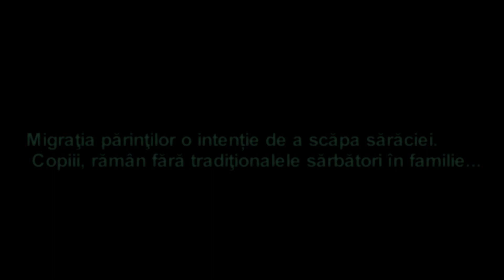Sărbători 3 în 1 (Scurtmetraj , Moldova)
Scurt metraj autohton  marca ATCM (Asociatia Tinerilor Cineasti din Moldova )

   Filmuleţ cu tematica sociala .  Pelicula se bazeaza pe traditiile si cultura familiilor din Moldova. Este atinsa marea problema a migratiei care se reflecta atat asupra copiilor dar si a parintilor.

           Acţiunea se petrece în anul 2003 atunci cînd au loc masiv plecările peste hotare o familie din 4 persoane se confruntă cu acest fenomen.Doi fraţi ingenioşi reuşesc sa oprească timpul în loc aducând sarbatorile din viitor.
          Distribuţie:
        Dumitru Maxim
        Mariana Negru
        Tatiana Onofrei
        Mihai Suveica
       Octavian Zelinski

           Regie
     Alexandru Statnîi

         Scenariu
     Irina Lencauţan
    Alexandru Statnîi

     Producator executiv
         Livia Ojovan
    Director de imagine
       Trofim Guţanu

        Operator
     Alexei Golubev

         Sunet
    Mihail Timcovici

       Montaj
 Gabriel Scoarţă

    Asistent regie
  Ecaterina Cazacenco

       Machiaj
    Marcela Cevdar

   Asistent Producţie
    Mircea Mînzărari

           Mulţumiri
    Vladimir Gubceac
    Valeriu Scoarţă
    Ultimul Maniac
    Veaceslav Tomuz
    Natalia Screlea
   Gheorghe Onu
    Atelierul LEOcer
    Natalia Suveica

    Migraţia părinţilor o intenţie de a scăpa sărăciei
  Copiii , ramân fără tradiţionalele sărfători în familie...

   Ideile şi mesajul filmului sunt următoarele: atunci cand ştii ca nu o sa ai parte de sarbatoare alaturi de toti care iti sunt dragi , cum procedezi?
Nu data calendaristica indica ziua celebrarii , insa momentul cand toti sunt acasa .Fiecari zi trebuie traita din plin alaturi de persoanele apropiate , nu alta dar ele pot pleca pe o perioada indelungata peste lipsindu-te de farmecul sarbatorilor.

In 2014 se vor realiza filmările la cea de-a doua parte a filmuleţului autohton : "Sărbători 3 în 1" !